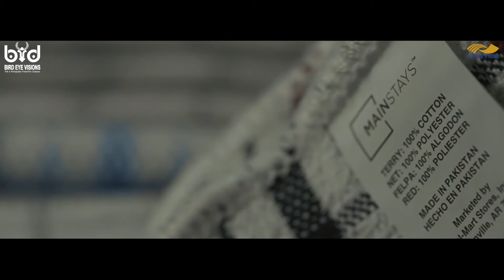Feroze1888 Mills LTD Corporate Film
Client: Feroze1888 Mills Ltd Pakistan.
Producer: Israr Shah
Director & Edit: Najib Arshad
Executive Producer: Nasir Mehmood
DOP: Faraz Iqbal & Salar Khan
Art Director: Ovais Burney.
Animator: Muzammil Hussain
Script: Zahid Faqir
Lights: Farhan popa & Light Source.
Grade: Israr Shah
Spot boys: Faisal & Team.
Production: Bird Eye Visions